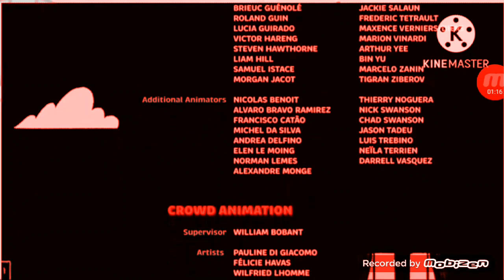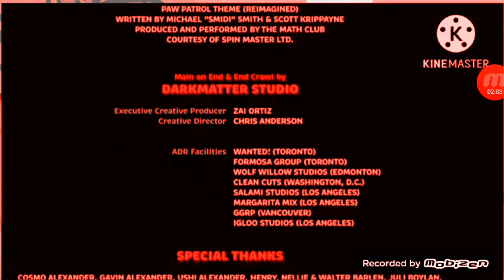The Adventures Of Wolfoo The Movie Lost Director's Cut End Credits (JUMPSCARE WARNING)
Deleted Alternate Ending: Octopus.Exe Kills Lucy, Wolfoo, Pando, Piggy, And Bufo

NOTE: This Is FAKE!